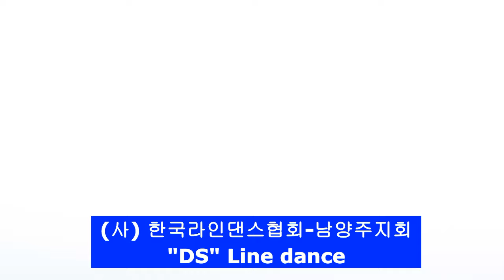Last Christmas 2024 Remix -Beginner(사)한국라인댄스협회-남양주지회(다산2동직장인반)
Count: 32  Wall: 4  Level:Beginner (No Tag, No Restarts)
Choreographer: Youngran Na(KOR)-November 2024